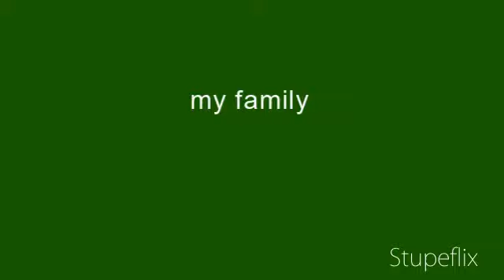My Stupeflix Video